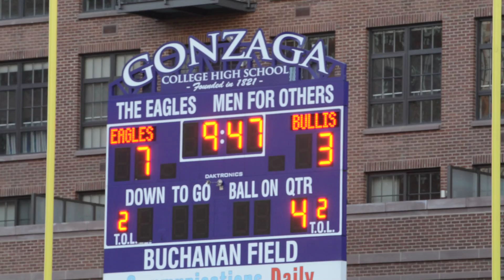Gonzaga 11: Bullis 4 29